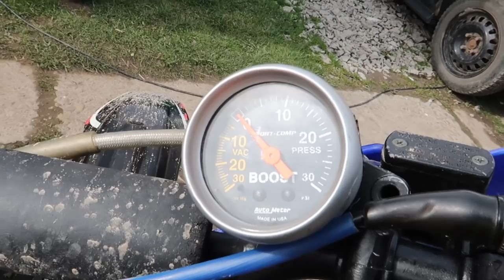To już koniec TURBO Loncina / Silnika wybuchł? Ostre katowanie silnika